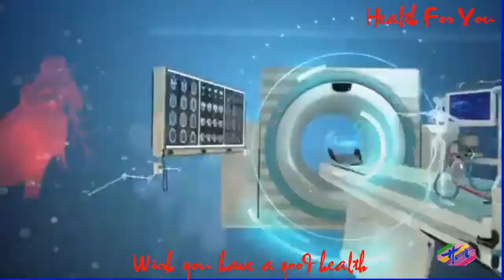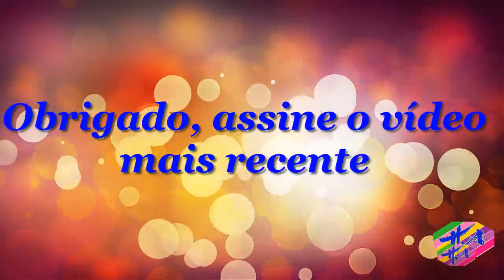Saúde 3 - Opçõesdetratamentoparafasciteplantar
Otratamentoparaafasciteplantarconsistenousodecompressasdegeloparaalíviodador,durante20minutos,de2a3vezespordia.Analgésicospodemserusadosparacontrolaradorerealizaralgumassessõesdefisioterapiaondepodemserusadosaparelhosetécnicasespecíficas. Aplicardiariamenteumapomadaanti-inflamatória,fazerumamassagemealgunsalongamentossãopontosimportantesdodiaadiaparaajudarnarecuperaçãodalesão,mastambéméimportanteevitarficarmuitotempodepéeusarsapatosconfortáveise maleáveis.Saibaoqueéequaisossintomasdafasciteplantar. Otratamentoparafasciteplantarpodeserfeitocom:1.Gelo Vocêpodeaplicargeloenroladonumpapeldecozinhaedeixaratuardurantecercade 15 minutos,duasvezesaodia,porqueofrioébomparaaliviaradorecombaterainflamação.